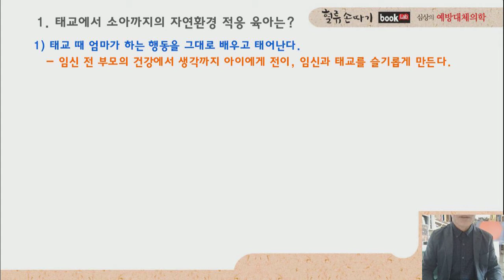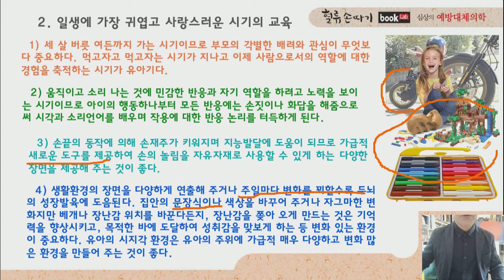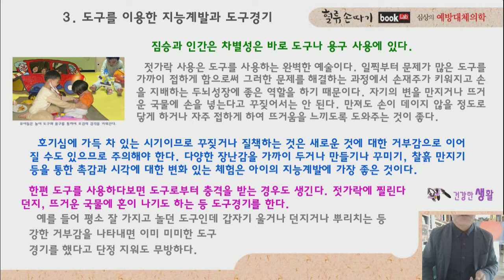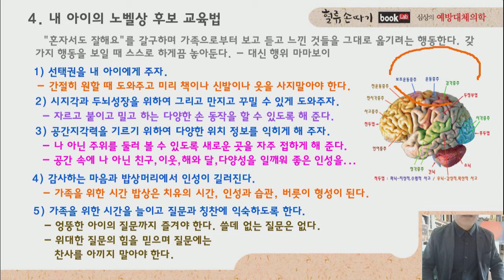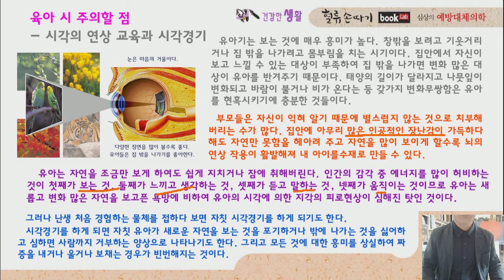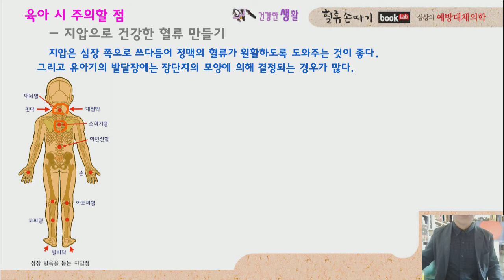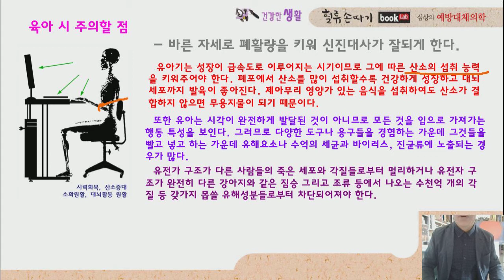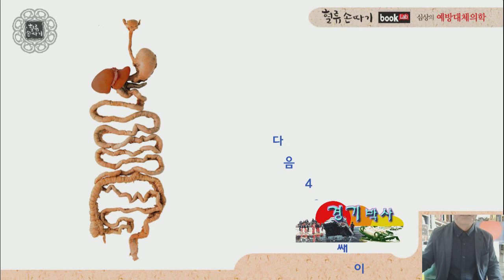육아와 질병 41강, 지혜와 지능을 겸비한 건강한 자녀 만들기. How to make a healthy child with wise wisdom and intelligence.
유아, 어린이들을 건강하게 키우며 노벨상 받을 수 있게 교육하는 방법. 공간 지각력을 기르기 위하여 다양한 위치 정보를 익히게 해 주거나 시지각 활동, 도구 교육, 육아의 환경, 먹여서 병을 만들지 않는 육아법 등 건강하게 무럭무럭 자랄 수 있는 방법을 제시합니다.. Blood Flow Display Design. K traditional medicine.